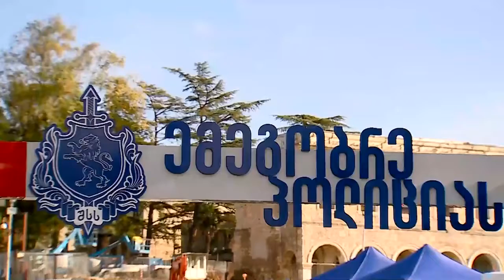შინაგან საქმეთა სამინისტროს კამპანიის - „ემეგობრე პოლიციას“ დასკვნითი ღონისძიება ქუთაისში გაიმართა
For English scroll down 👇

შინაგან საქმეთა სამინისტროს საინფორმაციო-შემეცნებითი კამპანიის - „ემეგობრე პოლიციას“ ფარგლებში, კიდევ ერთი, დასკვნითი საზოგადოებრივი ღონისძიება ქუთაისში, დავით აღმაშენებლის სახელობის მოედანზე გაიმართა. კამპანიის ფარგლებში საინფორმაციო შეხვედრები მოსწავლეებთან წლის ბოლომდე გაგრძელდება.

The final event of the campaign of the Ministry of Internal Affairs - "Befriend the Police" was held in Kutaisi

Within the framework of the information and awareness campaign of the Ministry of Internal Affairs - "Befriend the Police", another final public event was held in Kutaisi, on the square named after Davit Aghmashenebeli. As part of the campaign, informational meetings with students will continue until the end of the year.